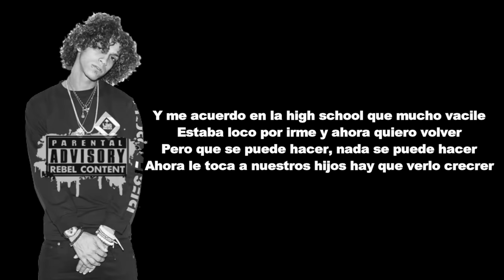Jon Z - Feliz (LETRA OFICIAL)